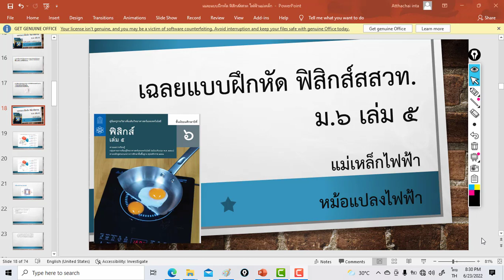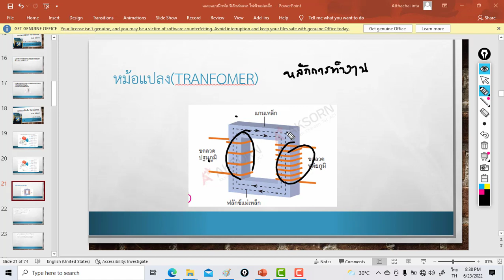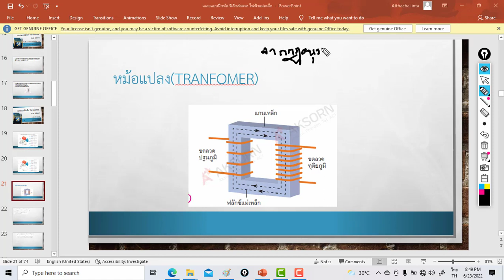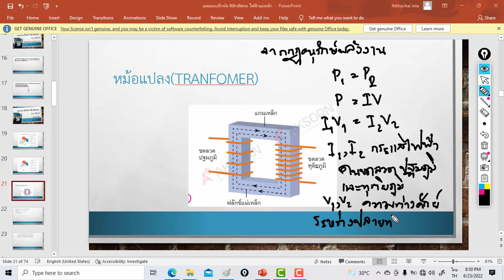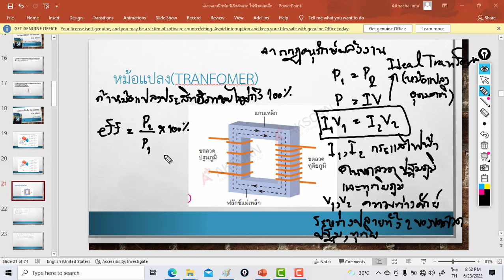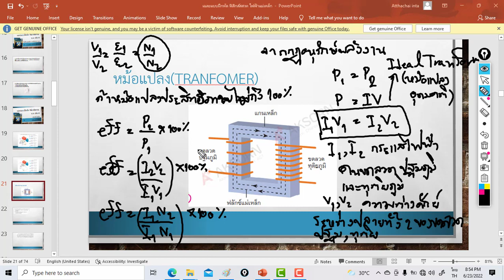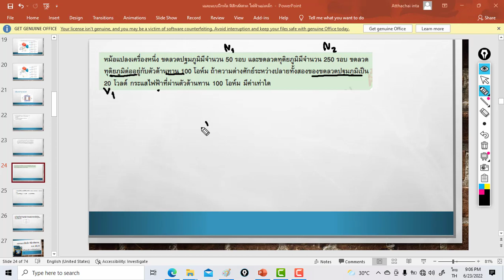หม้อแปลงไฟฟ้า แบบฝึกหัดฟิสิกส์สสวท. หม้อแปลงไฟฟ้า แบบฝึกหัดฟิสิกส์สสวท. สสวท. เฉลยฟิสิกส์สสวท.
หม้อแปลงไฟฟ้า แบบฝึกหัดฟิสิกส์สสวท. หม้อแปลงไฟฟ้า แบบฝึกหัดฟิสิกส์สสวท. สสวท. เฉลยฟิสิกส์สสวท. -Facebook fanpage